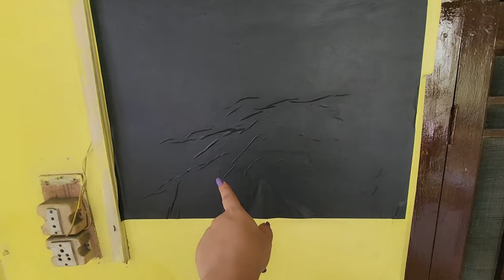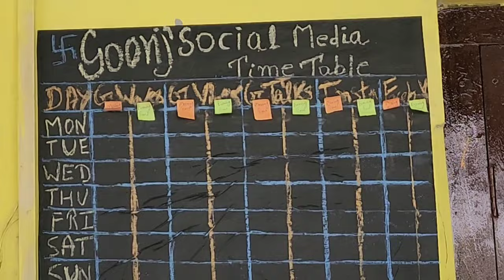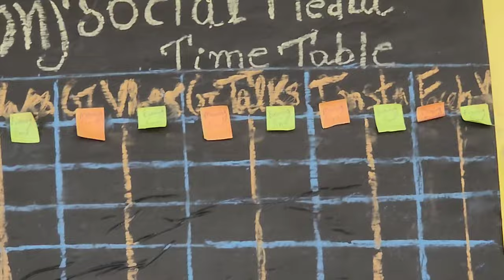Aaj banaya mera social media time table / Goonj Chand